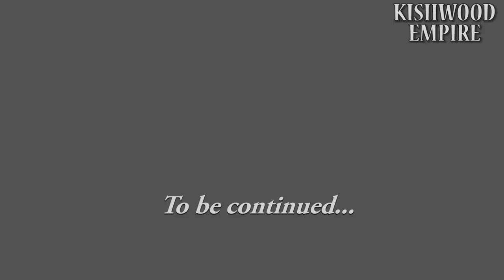RISASE RIGOITANI AMACHUMA (Chinderu na Bob 10)